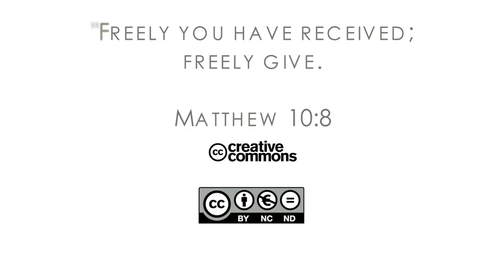16Q03 / 09-06 The Role of the Church in the Community